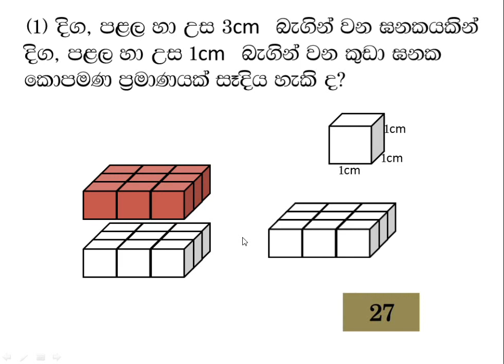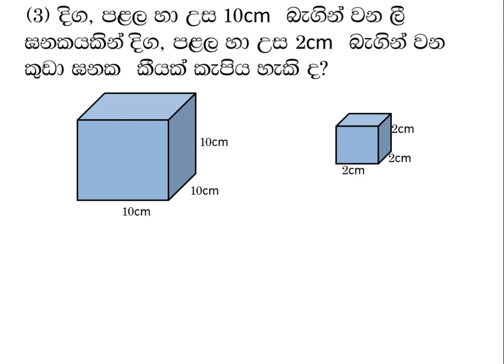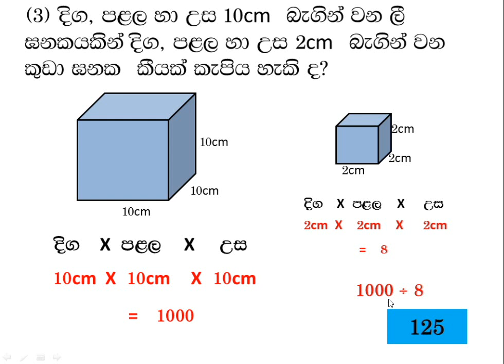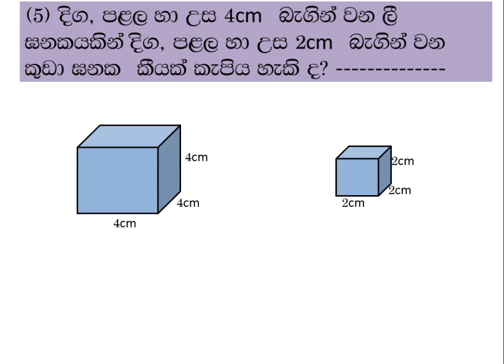ගණිත ගැටලු සරලව විස‍දමු